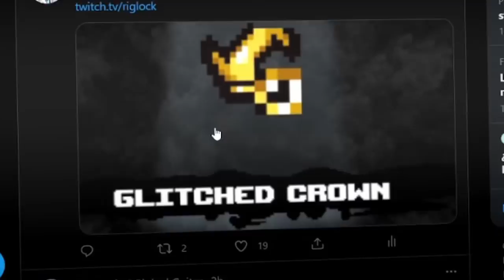¡EL BUG DE TAINTED ISAAC Y SCHOOLBAG! *items infinitos*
"¡RUN ROTA POR UN BUG DE TAINTED ISAAC Y SCHOOLBAG! items infinitos, objetos infinitos en The Binding of Isaac Repentance"